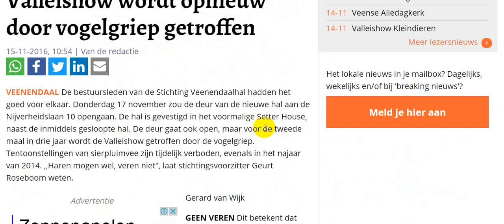Valleishow wordt opnieuw door vogelgriep getroffen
VEENENDAAL De bestuursleden van de Stichting Veenendaalhal hadden het goed voor elkaar. Donderdag 17 november zou de deur van de nieuwe hal aan de Nijverheidslaan 10 opengaan. De hal is gevestigd in het voormalige Setter House, naast de inmiddels gesloopte hal. De deur gaat ook open, maar voor de tweede maal in drie jaar wordt de Valleishow getroffen door de vogelgriep. Tentoonstellingen van sierpluimvee zijn tijdelijk verboden, evenals in het najaar van 2014. ,,Haren mogen wel, veren niet", laat stichtingsvoorzitter Geurt Roseboom weten.